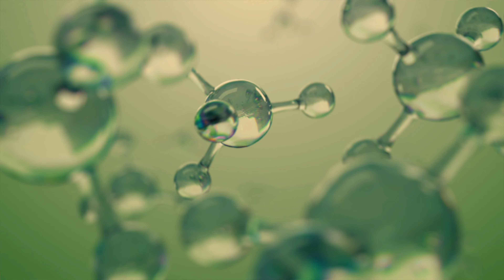Plastic Eating Mushrooms | A fantastic fungi solution to Earth’s waste?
Can we get rid of plastic and recycle it organically? We spoke to Jasper Degenaars at the Fungi Academy to find out more.

Based on Lake Atitlan in Guatemala, this mycologist is fascinated by all things fungi. In his laboratory you can find Pestalotiopsis Microspora - a fungi that can break down and digest polyurethane (plastic).

We ask whether this could ever be a sustainable solution to plastic waste and pollution around our planet.

Want to learn more about fungi? Maybe you can visit…

00:00 Intro
01:15 The Mushrooms
02:40 How to produce plastic eating fungi
03:54 The Science
04:48 The Shroomery
05:26 Will this save the planet?

Hey! We are documentary filmmakers, Tamara Davison and Jack Lawes . Originally from England, our news reporting and story telling has taken us around the world. Our mission is to provide a platform for the unreported voices.

Sony A7iv
Sony A6300
Zhiyun Weebil Gimbal
Go Pro 7
iPhone X
Purplepanda Mic